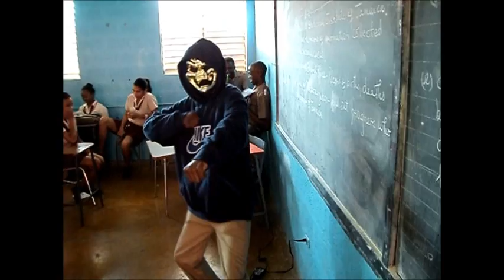Harlem Shake (Herbert Morrison)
Herbert Morrison Tech. Harlem Shake. (y)